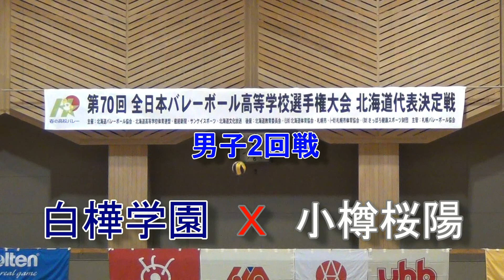【春高バレー】 白樺学園 Ｘ 小樽桜陽 第70回全日本高校バレー北海道大会 男子2回戦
2017/11/16 　2017年全日本バレーボール高校選手権大会北海道大会
男子2回戦　白樺学園　（23－25　・　25－15　・　25－16　　）　小樽桜陽